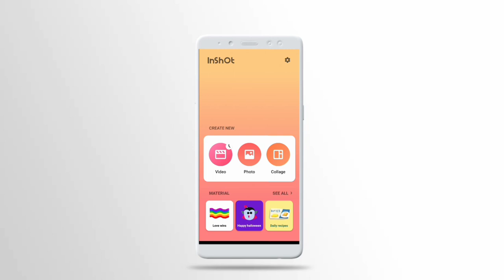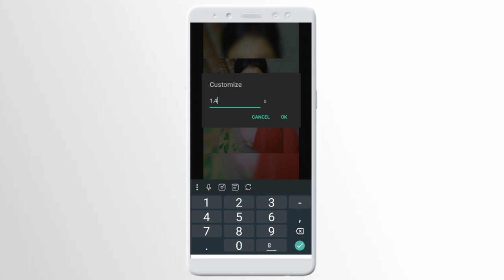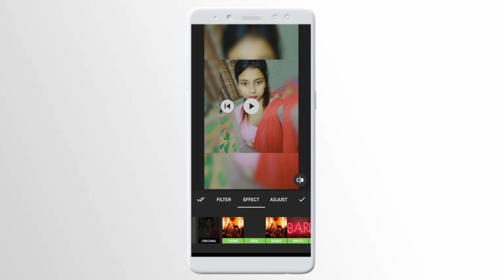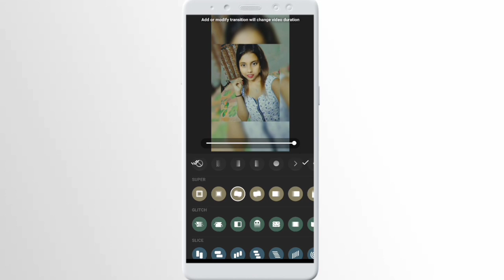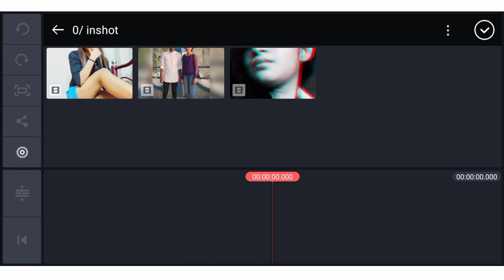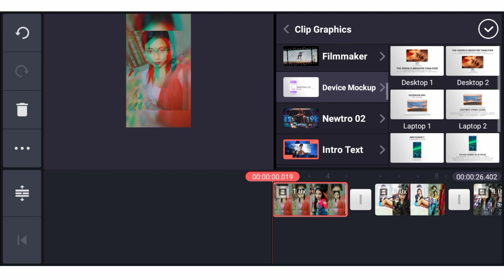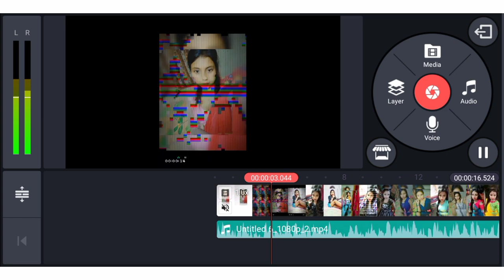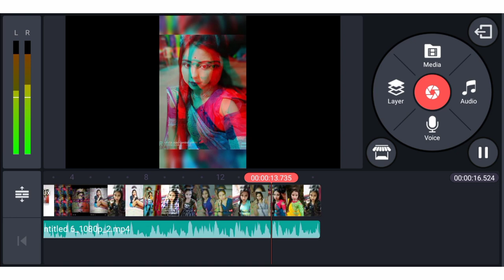How To Make Takla Song Whatsapp Status | Facebook status video editing with mobile | টাকলা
Everything is discussed in this one video.  So if you want  to know everything, then requested to see this video .

Stadium Natok Full Song Takla re | takla tak taklare | Stadium Natok Song | Kabila | suvo DIRPOT | TAKLA | OST of Stadium | Bangla New Song 2020 Takla Re - Kajal Arefin Ome - Stadium - Bangla Full Song 2020 StadiumNatokSong Stadium Natok Ti Dekhte